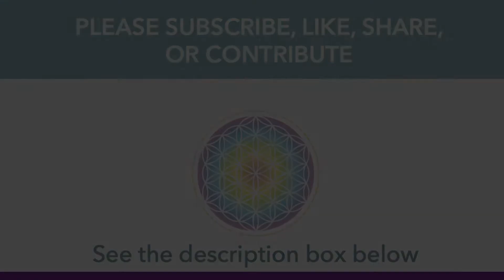Matías De Stefano, Day 88, LIFE AND DEATH -YOSOY.RED BLOG: Knees-Physical-Libra, Read by Carey 10/30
♎️🌎 Day 88 - Knees - Physical Week of Libra 🌎♎️
2020/10/30 - LIFE AND DEATH (Voice recorded by Carey Urban)

Libra: Físico “Rodillas” / “Knees” - SHu - 30 de Octubre 2020 - Matías De Stefano

Day 88 LIFE and DEATH - Matias De Stefano - English Edit

Día 88 - VIDA-y-MUERTE - Matias De Stefano - edición en español

Vida y Muerte. Matias de Stefano . YOSOY. RED BLOG

Yosoy Network YouTube Channel is not an official channel. These videos are Re-brought to you by a group of volunteers from the Yosoy Family who would like to share and spread Matias' messages and teachings of the I AM Path across the globe. We'd love to keep providing more content. If you'd like to help and support us, you can do so in the following ways:
♦️ Contribute your skills in the following areas
    - voiceover or translation in all languages
    - research interesting content to share
    - video editing